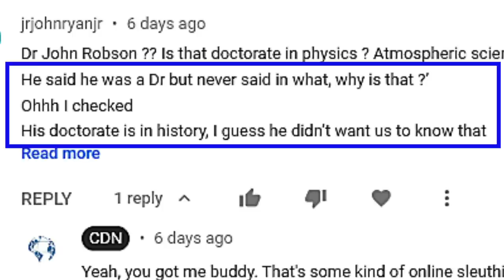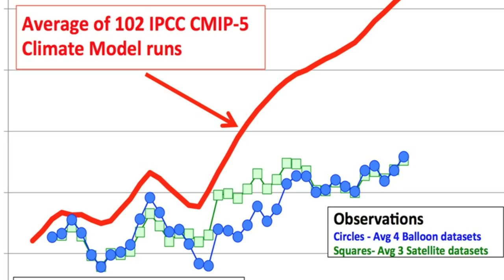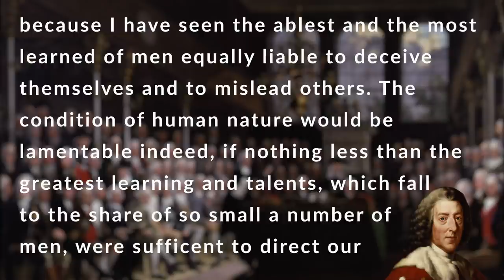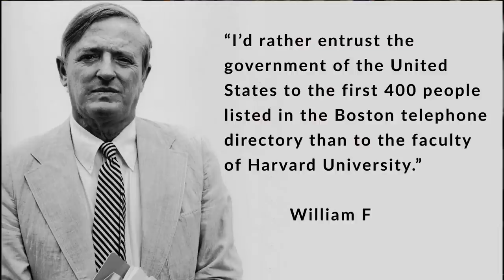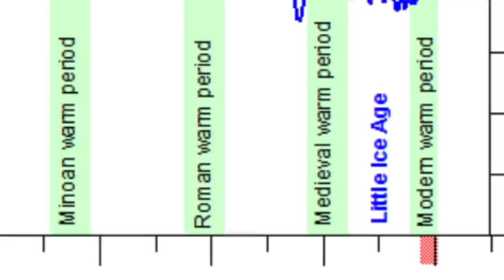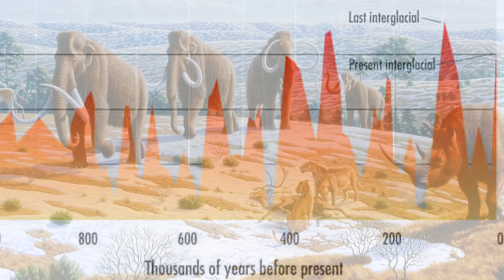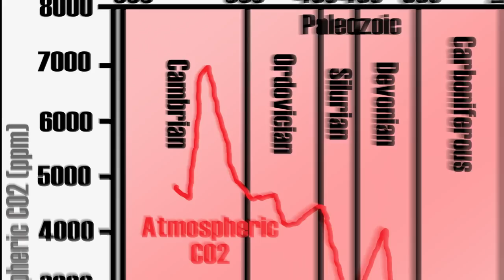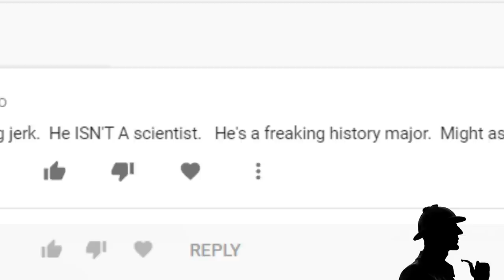A Historian Looks At Climate Change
Dr. John Robson explains why studying the past history of the Earth is vital to understanding the climate change debate, and why it's foolish and anti-democratic for alarmists to insist that voters should have an opinion on the subject then try to slap them down with a mortar board if they deviate from the party line.